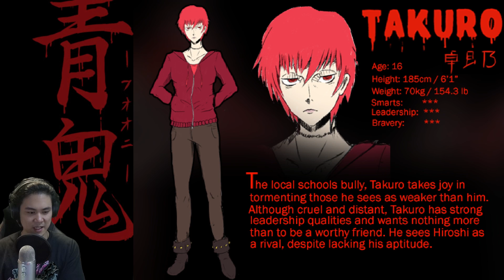Ao Oni R Part 5.5 - Data logs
Where is the gate???